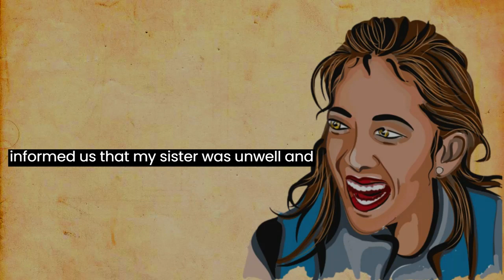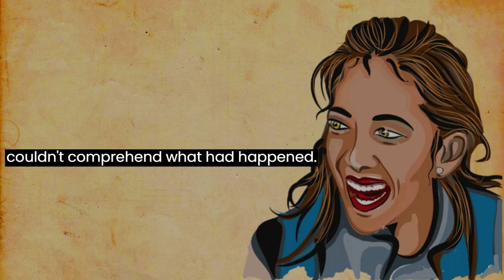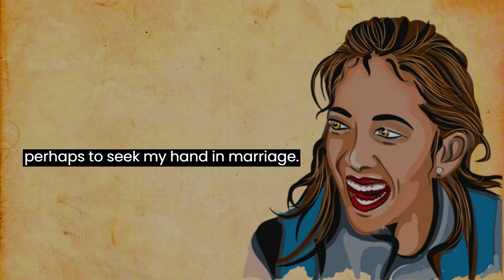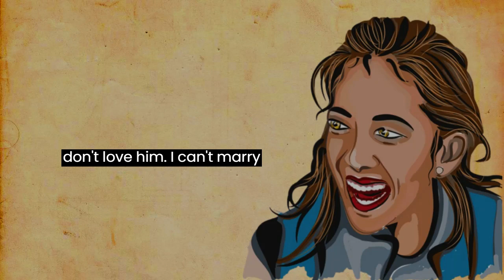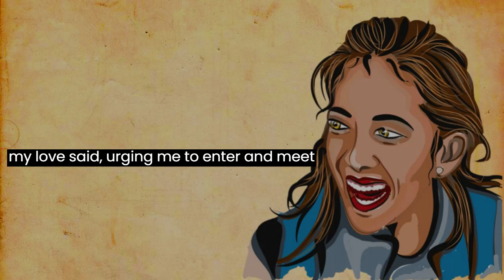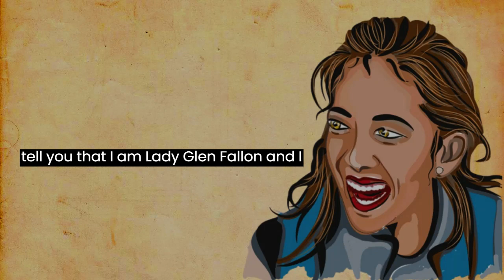Listen And Practice English everyday🍁 | intermediate 🍁| emma